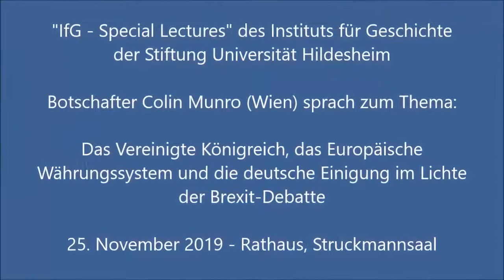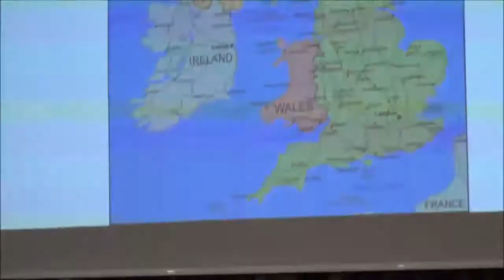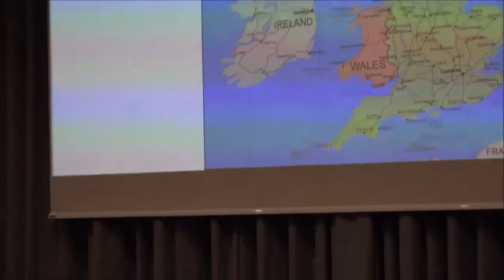Das Vereinigte Königreich, Europäische Währungssystem und dt. Einigung im Licht der Brexit-Debatte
"Das Vereinigte Königreich, das Europäische Währungssystem und die deutsche Einigung im Lichte der Brexit-Debatte"
Botschafter Colin Munro (Wien) bei den IfG-Special Lectures des Instituts für Geschichte